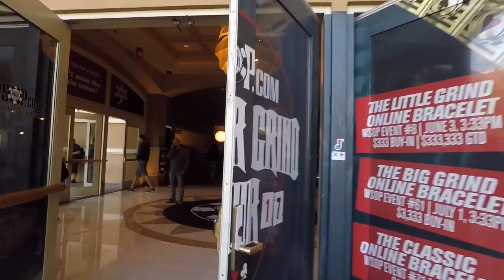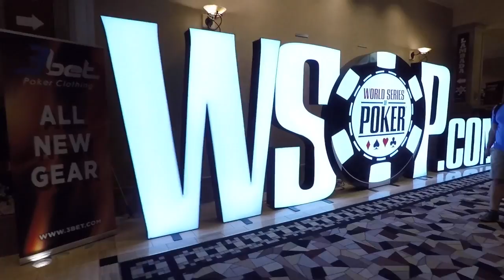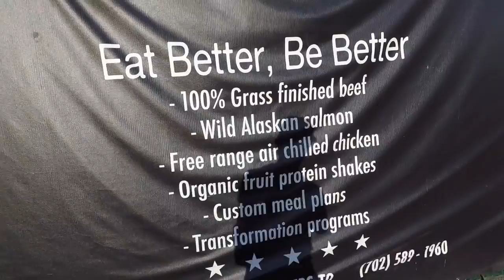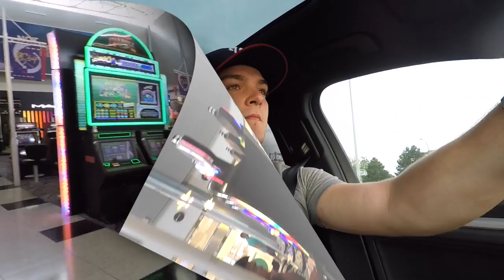LAS VEGAS 2017 | CASHED MY 1ST EVER WSOP EVENT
In this one I play my 1st ever WSOP event, The Giant (365$). I had the best time meeting a bunch of poker players, Liv Boeree, Phil Hellmuth, Jeff Gross and many more! Even got knocked out by 2013 Main Event Champ, Ryan Riess.

Give me some feed back in the chat! let me know what I should work on as well as what I'm doing well ;)